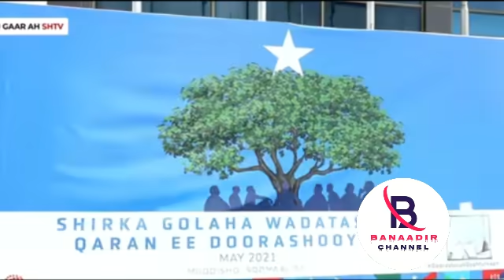DEG DEG Shirkii Muqdisho oo Furmay iyo Shacabka Muqdisho oo Hal Arin uga digay Mucaaradka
Fadlan Like Saar Muuqaalka Mahadsanid